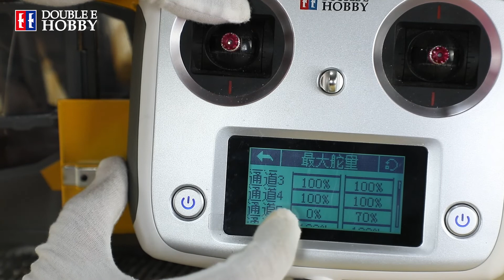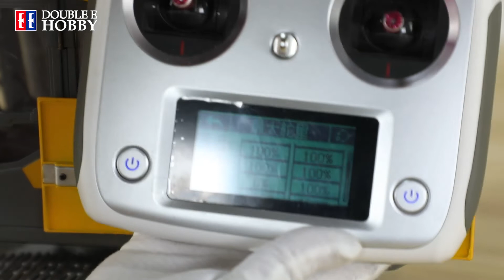Hydraulic RC Volvo excavator maintenance 2 | Double E Hobby E111-003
This hydraulic rc excavator is a fantastic replica modelled after the real world digger Volvo EC160E. The video is aimed to show the maintainance of the E111-003. This is part 2.
The video is in Chinese but we have added subtitles so anyone can change language subtitles.
Double E RC excavator EC160E comes in 1:14 scale and is a full  metal unit equipped with a hydraulic system for smooth and life-like motion. All 3 "house" doors are openable not only for a more playable experience but also for technical maintenance purposes. On the top of the cabin, you will find working LED lights for dark evening and bad weather conditions. Double E Volvo excavator has preinstalled 7.4V battery. The excavator operating voltage is between 7.4V and 11.1V that gives an opportunity to re-install 3S batteries. Double E EC160E RC hydraulic excavator is a fully assembled and ready to dig unit that comes with pre-set FlySky radio control system.
Double E RC excavator is a fully functional hydraulic, hobby grade digger with exceptional performance and realistic exterior design.

Double E EC160E excavator is officially licensed by Volvo.

The specifications are mentioned below:
Weight: 10.8kg
Scale: 1:14
Length: 61cm
Width: 20cm
Height: 21cm
Boom and arm extension length: 53.5cm
Boom max lift force: 10kg
Arm max lift force: 7kg
Shovel force: 10kg
Driving speed: 600meters/hour
Turret rotation: 13 rotations per 1 minute
Material: excavator-  zinc, boom and arm - aluminum, wheels - corrosion resistant steel
Tracks: aluminum made, 40mm wide
Hydraulic pipes: nylon and copper
Hydraulic system: aluminum based valve
Hydraulic system: 600KV brushless motor and 60A ESC
Driving and turning system: 3300KV brushless motor and 30A ESC
Oil pump: aluminum made 3-in-1 pressure gauge, 50ml oil reservoir and oil pressure regulator
Operating voltage: 7.4V-11.1V  (comes with removable 7.4V 7500mAh battery )
Radio control: FlySky FSi63i

Double Eagle (China) Ltd. is a professional toy manufacturer, with over 30 years of history, specialising on the manufacture of remote control and functional toys.